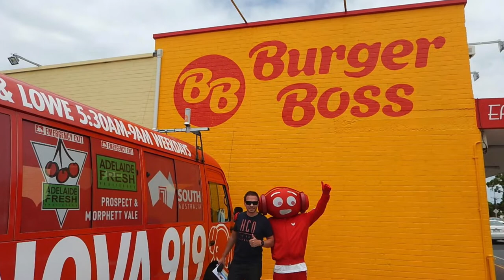Burger Boss Adelaide meet the NOVA 919 Casanovas!!!